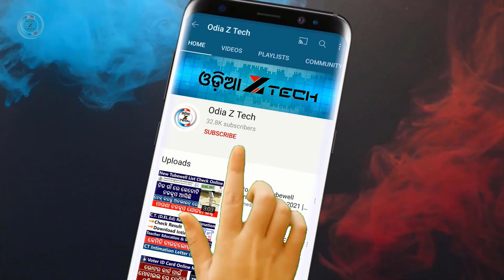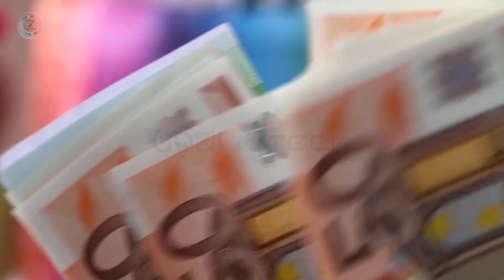Kalia Yojana New Update Today | Farmers Received 'Kalia' Money For The Rabi Crop